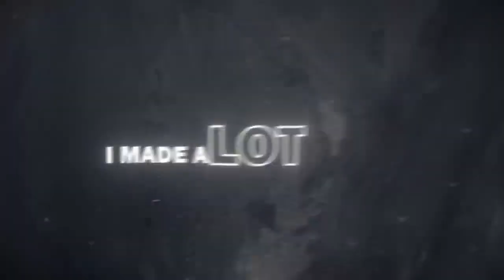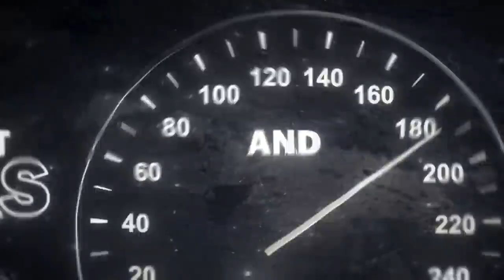Rarin - Day Ones ( Lyric Video)🔥[ Music without copyright ]🔥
Rarin - Day Ones